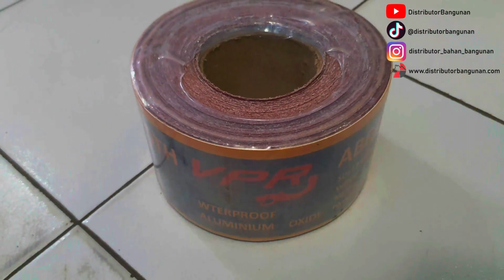Amplas Roll 400 VPR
Hubungi Kami Disini :
Phone / Whatsapp